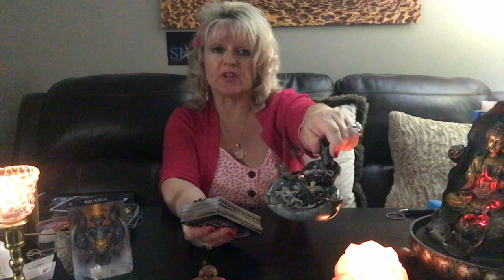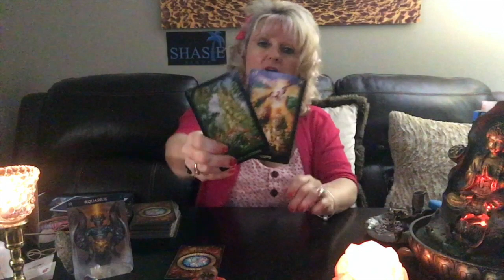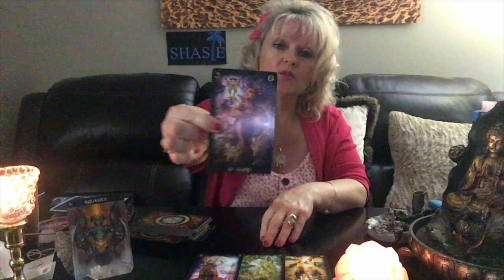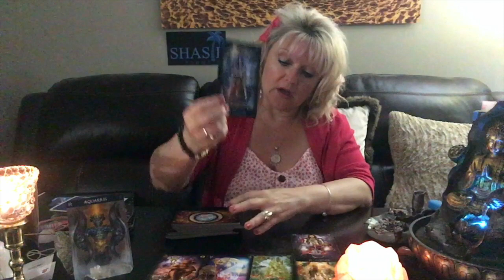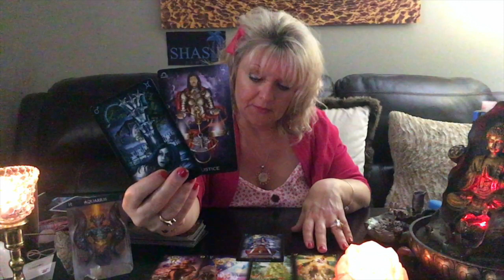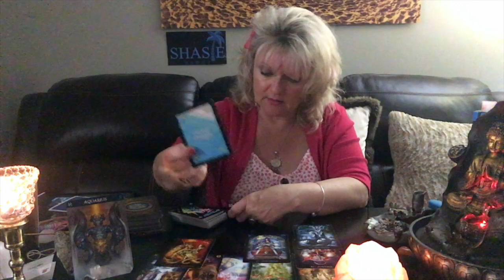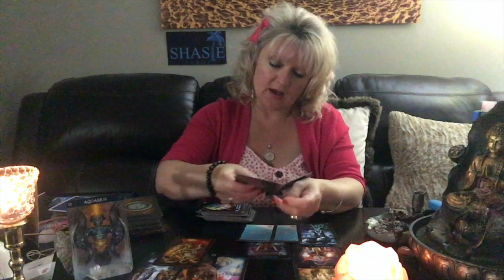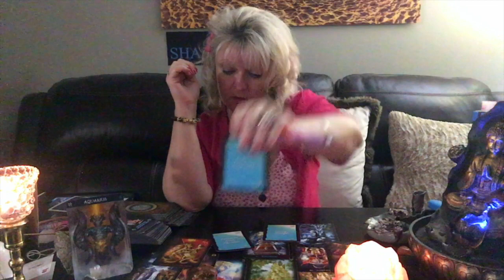GET OUT of your head Aquarius, Peace and calm coming"! Tarot love reading, horoscope, August 2019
GET MORE INSIGHT - MUST SEE!  Justice, balance and a new passionate beginning will lead to happiness. MORE CLARITY, CLICK BELOW by watching the extended continuation of this reading on vimeo whereby 3-5 more tarot and oracle decks are used to CLARIFY:
❤️ Aquarius continuation READING Vimeo:

1. birthdate
2. location of birth
3. time of birth

🌈SHASIE EXCLUSIVE TAROT DECK: (The first fabulous 10 clients of mine who purchase the Exclusive Shasie Prism Universal Tarot Deck will automatically receive a FREE complimentary 15 minute video personal reading!)
Order below:

💄The Crystal Power Tarot (Jayne Wallace) :

💄Tarot of Dreams (Ciro Marchetti) :

💄Goddess Guidance Oracle Cards: